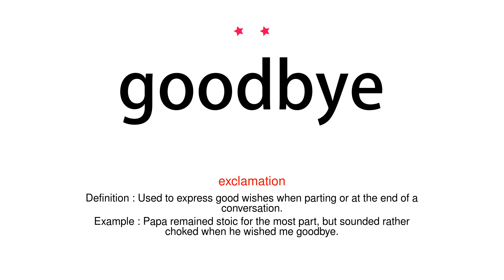How to pronounce goodbye - Vocab Today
The pronunciation of the word goodbye in Amercian accent is demonstrated in this video. If the word is from another language, such as brand name, it will be pronounced in its original language. Based on the word frequency, this is of 2 stars difficulty.

The word goodbye has the following meanings:
1. (exclamation)
Definition : Used to express good wishes when parting or at the end of a conversation.
Example : Papa remained stoic for the most part, but sounded rather choked when he wished me goodbye.
2. (noun)
Definition : An instance of saying “goodbye”; a parting.
Example : a final goodbye